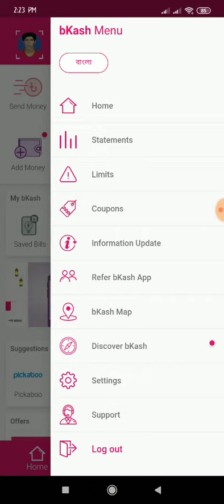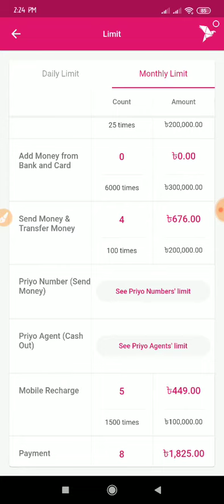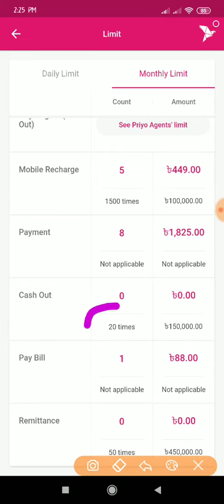Bkash Limit Issue Solved!1 Bkash New Limit!! Bkash New Offer!! Bkash New Cashout limit!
বিকাশে লিমিট বাড়ল!! Bkash Limit Increase!! Bkash Rocket Limit Cross!! New Bkash Limit 2022!

লেনদেনের সীমা

লেনদেনের প্রকার

সর্বোচ্চ সংখ্যক লেনদেন

প্রতি লেনদেনে

সর্বোচ্চ পরিমাণ

দিনে

মাসে

সর্বনিম্ন (টাকা)

সর্বোচ্চ (টাকা)

দিনে (টাকা)

মাসে (টাকা)

এজেন্ট থেকে ক্যাশ ইন

৫

২৫

৫০

৩০,০০০

৩০,০০০

২০০,০০০

ব্যাংক ও কার্ড থেকে অ্যাড মানি ১,০০০ ৬,০০০ ৫০ ৩০,০০০ ৫০,০০০ ৩০০,০০০
সেন্ড মানি ও ট্রান্সফার মানি

৫০

১০০

০.০১

২৫,০০০

২৫,০০০

২০০,০০০

১০
মোবাইল রিচার্জ​

৫০

১৫০০

১০

১,০০০*

১০,০০০

১০০,০০০

পেমেন্ট

প্রযোজ্য নয়

প্রযোজ্য নয়

১

প্রযোজ্য নয়

প্রযোজ্য নয়

প্রযোজ্য নয়

এজেন্ট থেকে ক্যাশ আউট

৫

২০

৫০

২৫,০০০

২৫,০০০

১৫০,০০০

এটিএম থেকে ক্যাশ আউট (পার্টনার ব্যাংক)

৩,০০০

২০,০০০

এটিএম থেকে ক্যাশ আউট (ব্র্যাক ব্যাংক) ৩,০০০ ১০,০০০
ইন্টারন্যাশনাল রেমিটেন্স

১০

৫০

৫০

১,২৫,০০০

(২.৫% সরকারি প্রণোদনাসহ)

১,২৫,০০০

(২.৫% সরকারি প্রণোদনাসহ)

৪,৫০,০০০

(২.৫% সরকারি প্রণোদনাসহ)

পে বিল(ইউটিলিটি) প্রতি বিলারের সীমা সম্পর্কে জানতে পে-বিল প্রোডাক্ট অ্যান্ড সার্ভিসেস এ ভিজিট করুন
পে বিল(ক্রেডিট কার্ড)  কোনো লিমিট নাই

বিঃদ্রঃ

একজন বিকাশ একাউন্ট হোল্ডার তার বিকাশ একাউন্ট থেকে প্রতিদিন সর্বোচ্চ ২৫,০০০ টাকা এবং প্রতি মাসে সর্বোচ্চ ১৫০,০০০ টাকা পর্যন্ত টাকা তুলতে পারবেন (এজেন্ট এবং এটিএম থেকে সম্মিলিতভাবে)
প্রতি লেনদেনে সর্বনিম্ন পেমেন্টের পরিমাণ ১টাকা। অন্যান্য ক্ষেত্রে, মার্চেন্টের ধরন অনুযায়ী সর্বোচ্চ লিমিট ভিন্ন হতে পারে।
একজন বিকাশ একাউন্ট হোল্ডার যে কোন মুহূর্তে তার একাউন্টে-এ সর্বোচ্চ ৩০০,০০০ টাকা রাখতে পারবেন।
একটি বিকাশ একাউন্ট থেকে যেকোনো সময়ে একবারে প্রিপেইড নাম্বারে সর্বোচ্চ *১,০০০ টাকা এবং পোস্টপেইড নম্বরে সর্বোচ্চ *৫,০০০ টাকা মোবাইল রিচার্জ করতে পারবেন।
রেমিটেন্স-এর ক্ষেত্রে বিদেশ থেকে একজন ব্যক্তি বাংলাদেশে প্রতিদিন ১,২১,৮৭৫ টাকা পর্যন্ত এবং মাসে সর্বোচ্চ ৪,৩৮,৭৫০ টাকা পাঠাতে পারবেন। প্রেরিত অর্থের সাথে ২.৫% সরকারী প্রণোদনা যুক্ত হবে।
একটি মাসে ট্রান্সফার মানি ও সেন্ড মানির লিমিট মিলিতভাবে একই থাকবে।